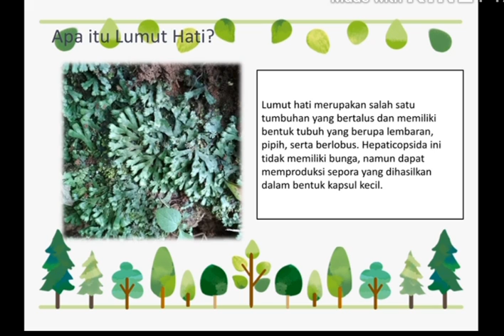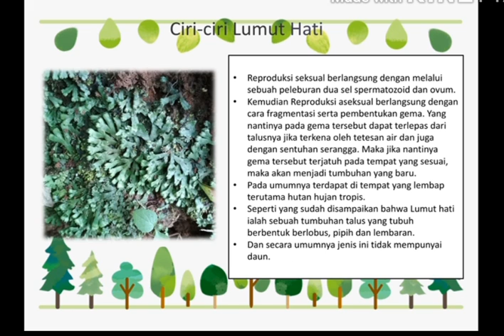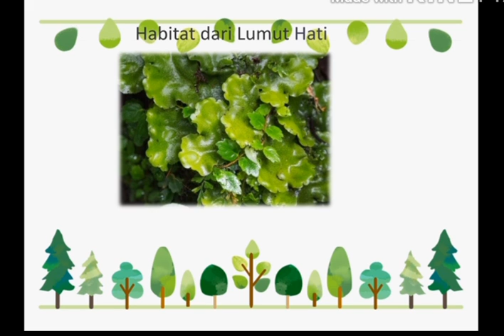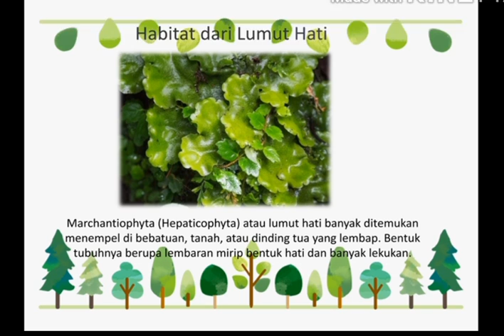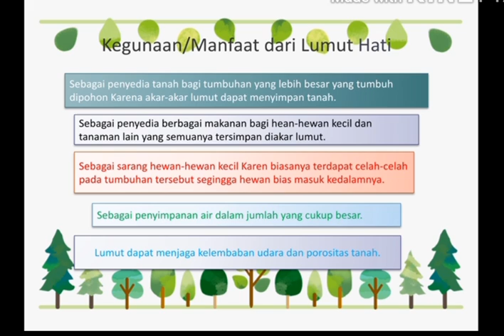Ciri-ciri,siklus hidup,habitat,dan kegunaan lumut hati